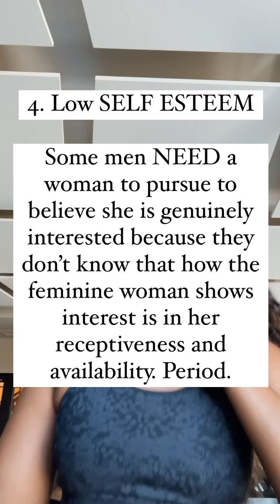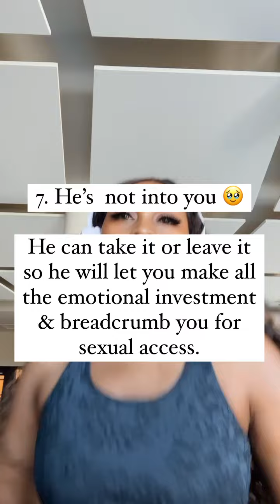Why Most Men Want to Be Chased in Modern Dating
VIP SOUL MATE ATTRACTION SYSTEM COURSE